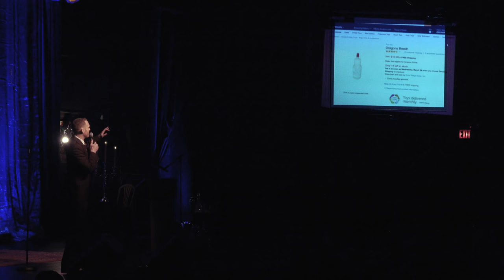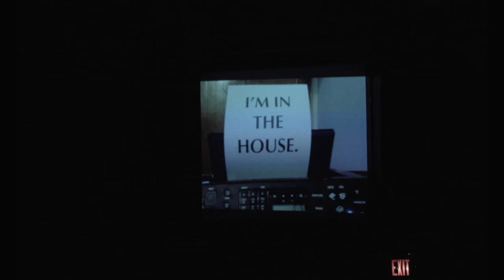Mike Polk Jr. Live at the Kent Stage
Comedian Mike Polk Jr. performs live at the Kent Stage.